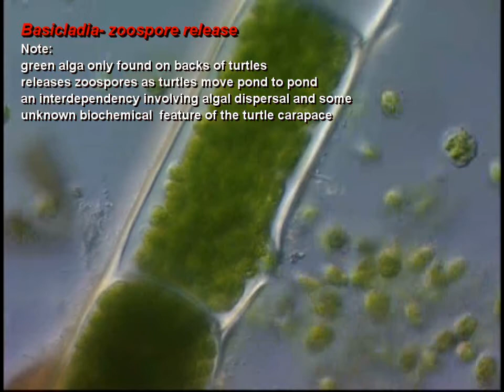Basicladia releasing zoospores